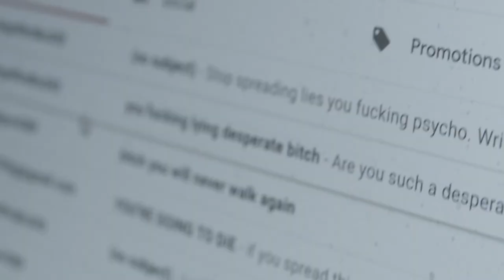Urania Leilus- FirstGlance Los Angeles Film Fest 21 Trailer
Don't miss the short film, Urania Leilus coming to the 21st Annual FirstGlance Los Angeles Film Festival coming May 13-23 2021!

A young female journalist is subjected to death threats and intimidation after witnessing human rights abuses at an ICE detention center for undocumented immigrant children. Starring: Kate Garfield, Britt Michael Gordon, Matt Riker, Connor Wright